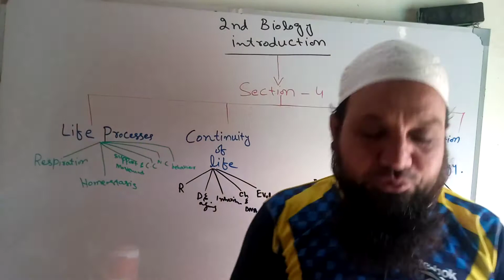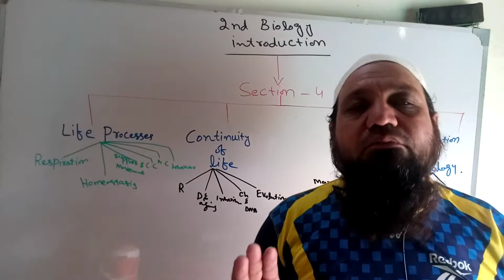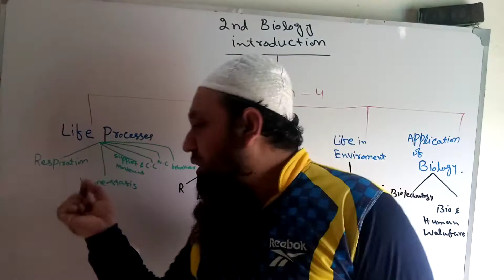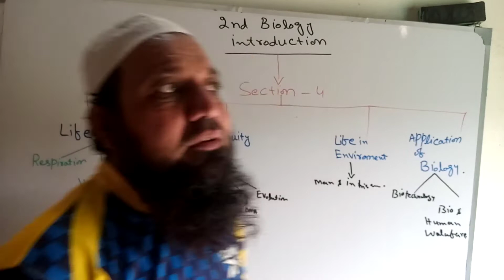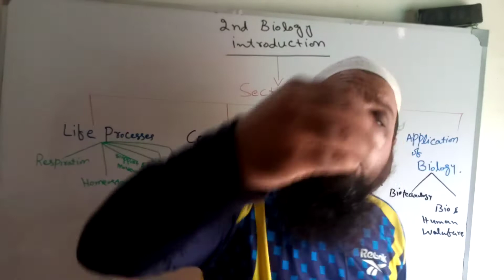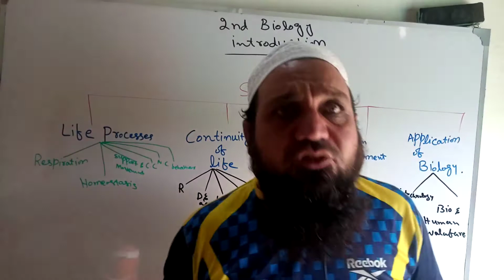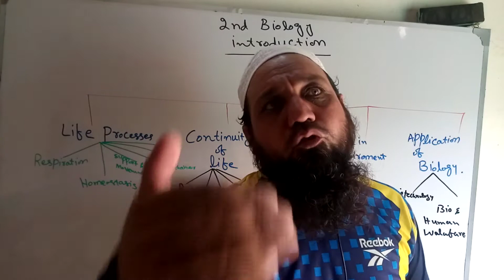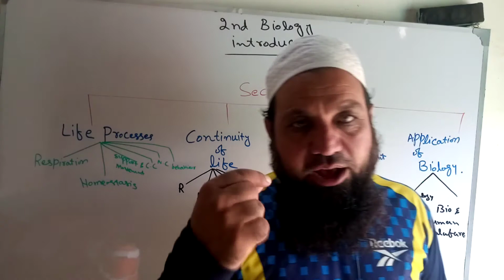Online Class of 2nd Year Biology | Introduction of Text books Biology.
in this vedio i m going to discuss About 2nd year Biology Brief Introduction of Text books of Biology for Students in Simple way.